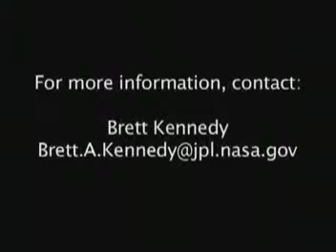Lemur part 2